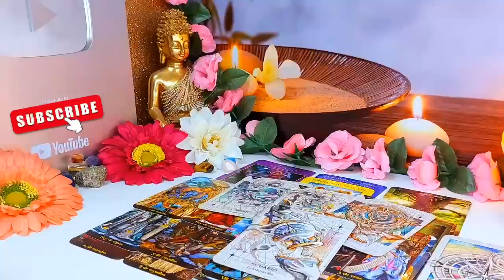SCORPIO, A PHONE CALL THAT WILL LEAVE YOU SPEECHLESS❤️ AUGUST 2024 LOVE TAROT READING